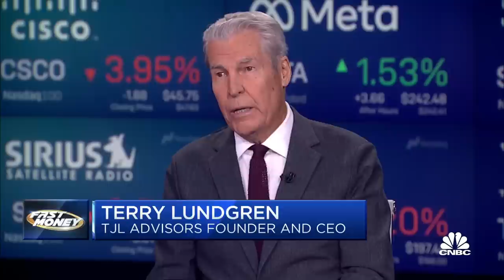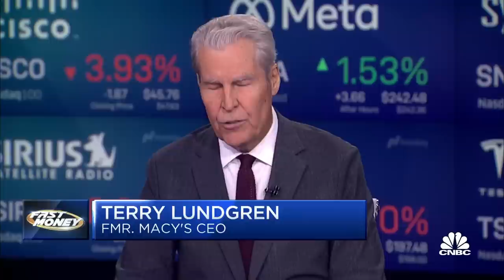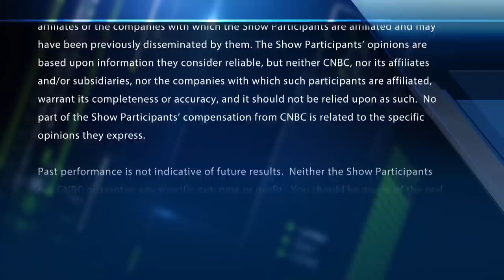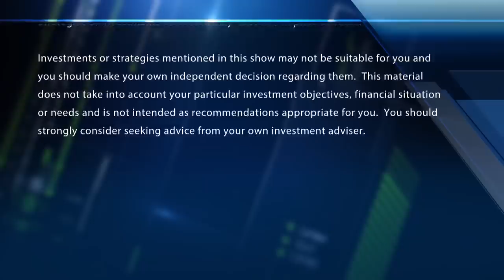Fmr. Macy's CEO Terry Lundgren: More brick-and-mortar stores are opening than closing right now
Terry Lundgren, fmr. Macy's CEO and TJL Advisors CEO, joins 'Fast Money to discuss retail earnings, the state of the consumer, and the future of the retail space in a tough macro economic environment.